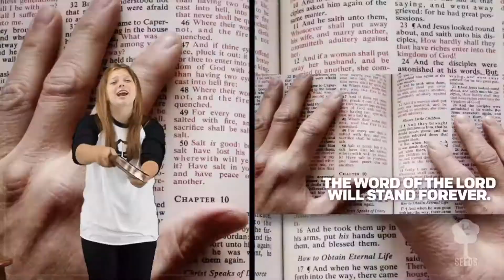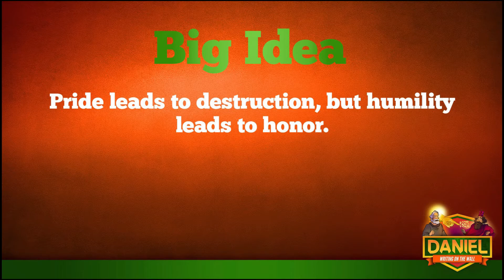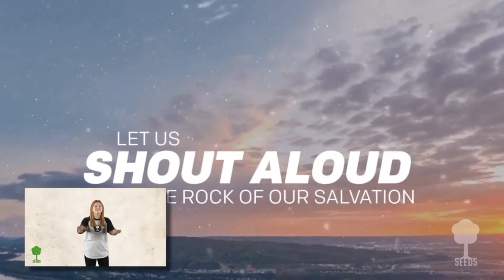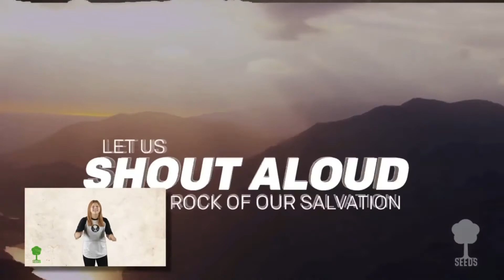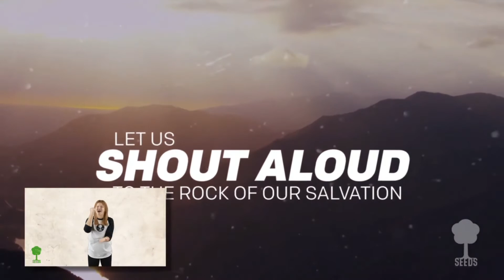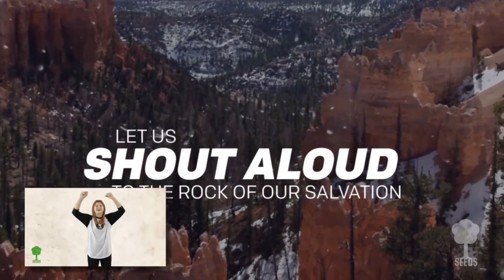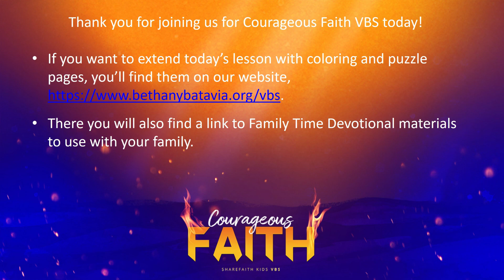Bethany Lutheran Church VBS Day 4